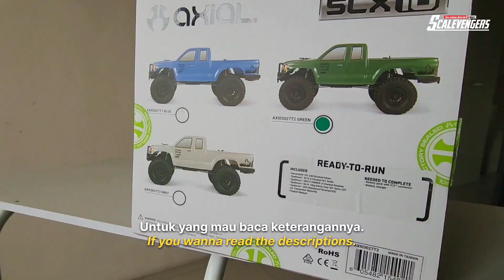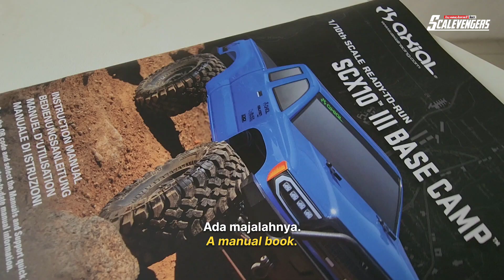UNBOXING Axial SCX10 III BASE CAMP 4WD RTR | Rekomendasi RC Pemula Murah | RC Offroad Adventure Kit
Scale-wannabe Adventure RC Society (ScaleVengers) Bandung - Indonesia.

Gak bener-bener scale kok, gimana pun bentuk RC kamu, bersenang-senang adalah yang utama!

Share sebanyak-banyaknya biar semua orang tahu betapa menyenangkannya hobi ini!